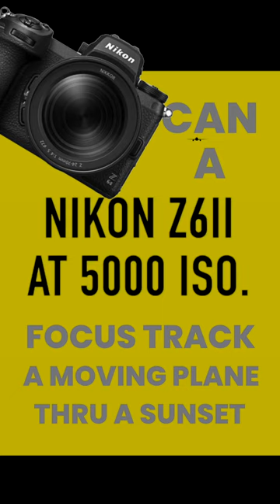Can a NIZON Z6ii focus track a moving plane in very low light?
Focus tracking in very low light is difficult for any camera, so we test the Nikon Z6ii on 5000 ISO to keep focus on a plane during take off as it passes across a setting sun. Surely we have put too many problems in the way.

🇺🇸🇺🇸🇺🇸🇺🇸 MY U.S. AMAZON PHOTOGRAPHY STORE 🇺🇸🇺🇸🇺🇸🇺🇸
🇬🇧🇬🇧🇬🇧🇬🇧 MY U.K. AMAZON PHOTOGRAPHY STORE 🇬🇧🇬🇧🇬🇧🇬🇧
Feel free to browse the  links from my affiliate partners, you don't have to purchase, but if you do, I may get small commission at no cost to you which helps me to continue making free content ⬇️⬇️⬇️
➡️ STORAGE
➡️ EDITING
➡️ STOCK
I RECOMEND ENVATO FOR MUSIC & STOCK IMAGES - 1.envato.market/ZdNn9X
➡️ PHOTO EDITING